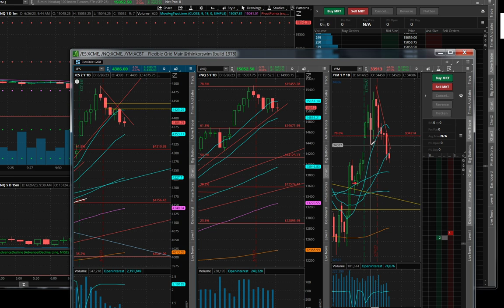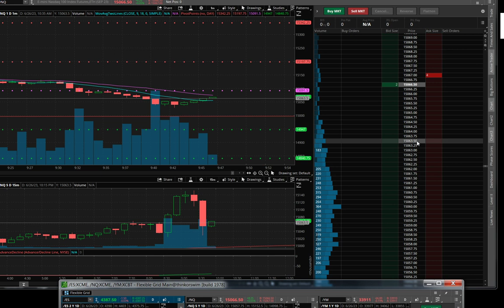ES, NQ testing support be patient it could unwind further, 4376 ES, 15,000NQ